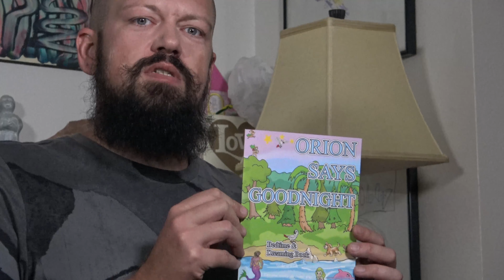S1 E15 - Day 15 - Best Shape of Our Lives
Jamie Skeie is a Dad, Author, YouTuber, SAG-AFTRA Actor, Model, CEO, and Entrepreneur. You can purchase his books at Amazon, Walmart, and other book stores. A lot of his books feature parrots, dogs, and mythical superhero creatures; who help save people and reunite families.

Best Shape of Our Lives is a workout series starring Jamie. The series showcases real moments of love, inspiration, workouts, and Jamie doing 1,000 crunches a day. Best Shape of Our Lives is about creating a healthy lifestyle, together.